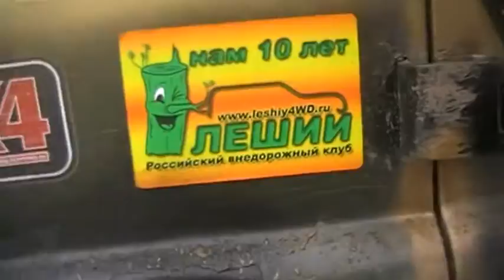Тест драйв УАЗИКА